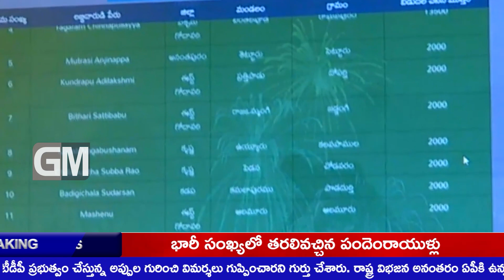GUdivada local news 2022 jan 3